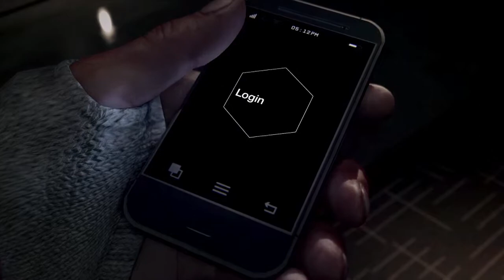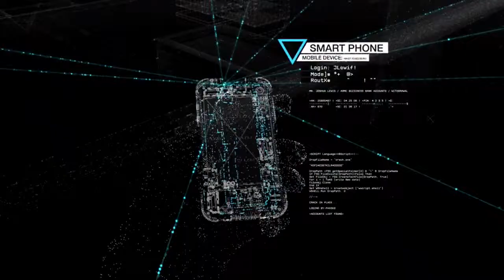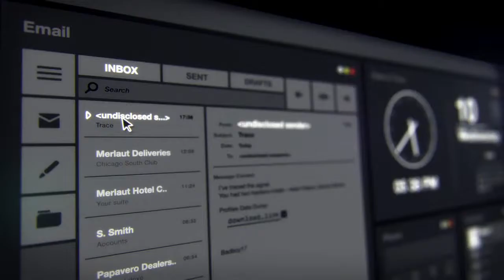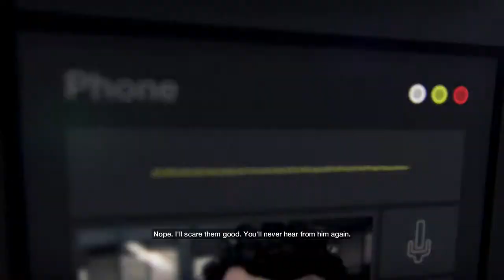Watch Dogs Gameplay 1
Gameplay from the game Watch Dogs.